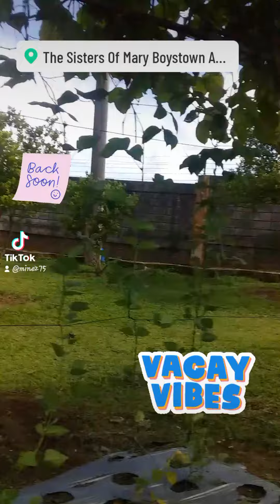tara gala tayo mga idol🔮😃💕♥️